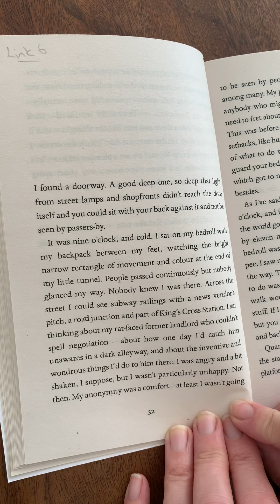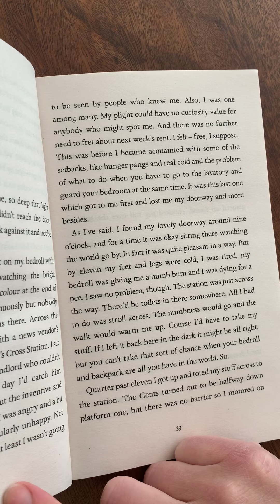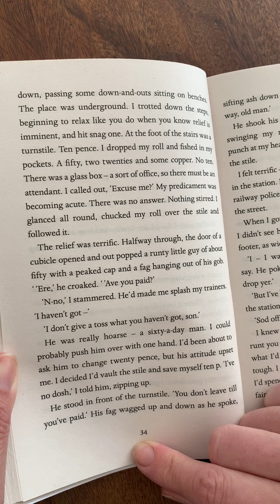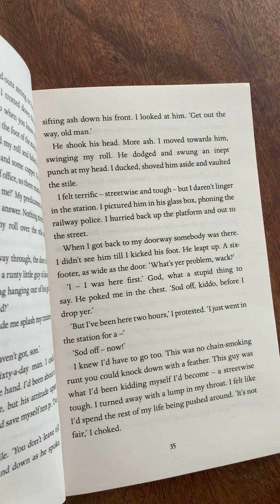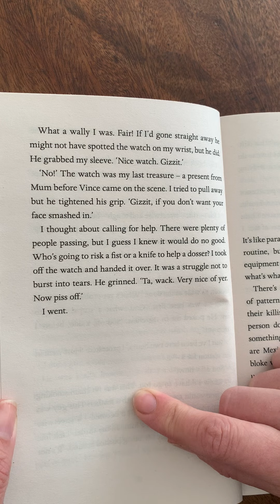Stone Cold: Link 6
Stone Cold by Robert Swindells